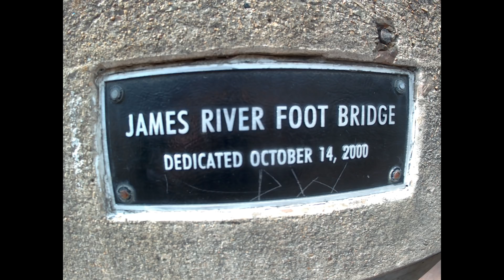03/22/2019 Appalachian Trail Day 80